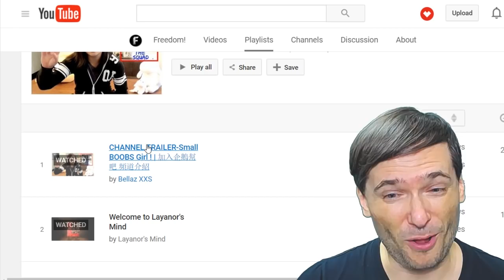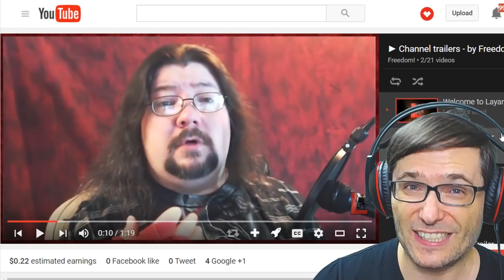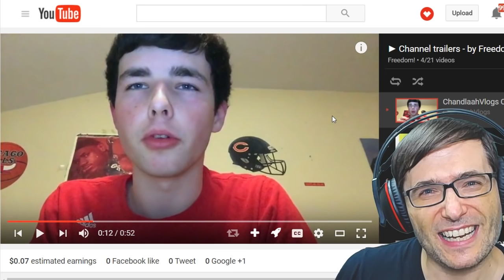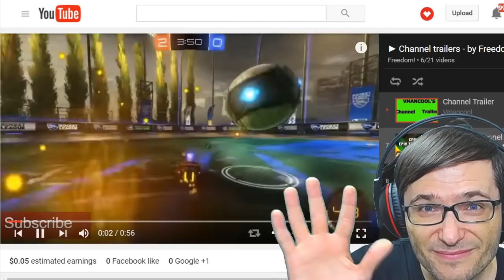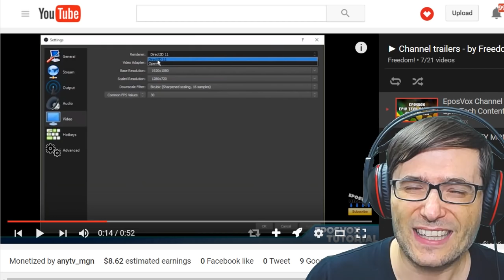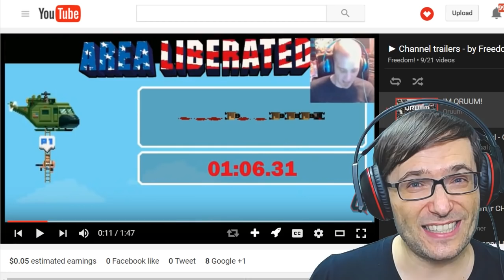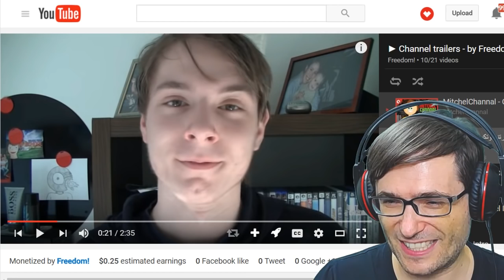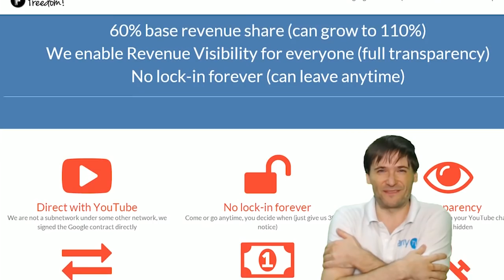★ Your channel trailer sucks!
We help improve your channel trailer by reviewing 10 Freedom! family channel trailers to learn from.

▼ Links

▼ Heartbeat

▼ Freedom!

▼ Music